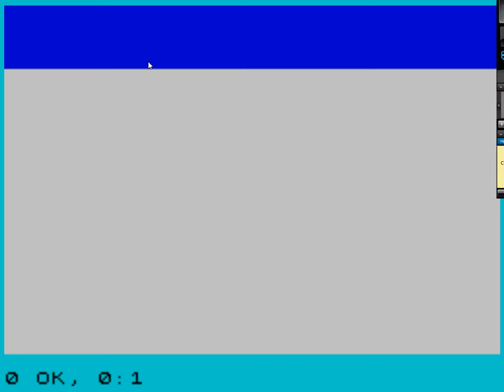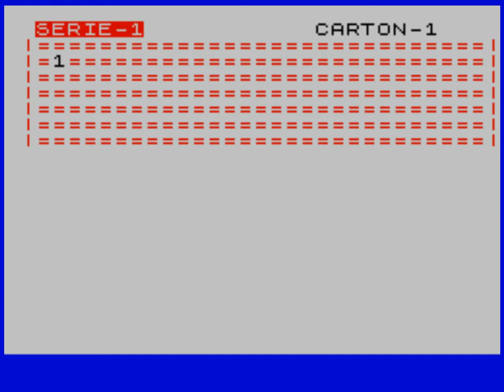Bingo (ZX Spectrum)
Publisher: Paraninfo Soft (Spain), 1983

Author: Jose Luis del Rio Moreno